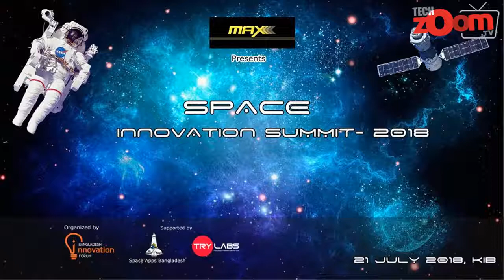দেশের প্রথম ‘স্পেস ইনোভেশন সামিট’ ২১ জুলাই